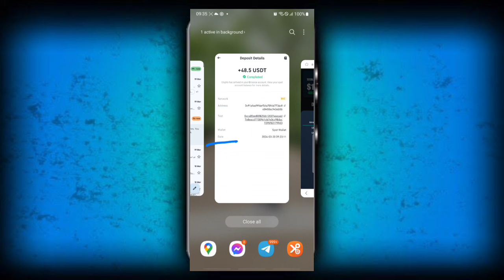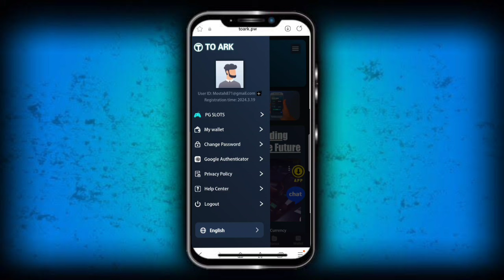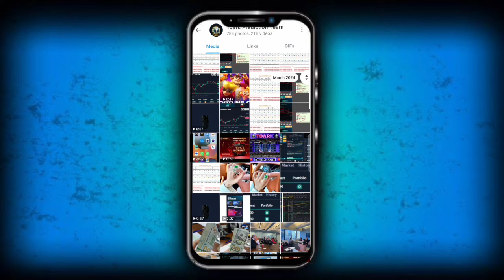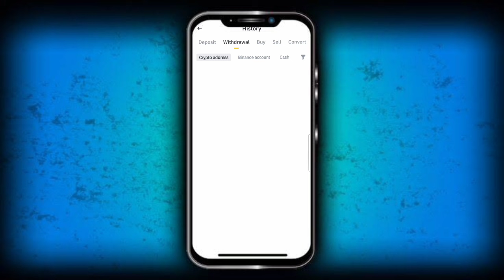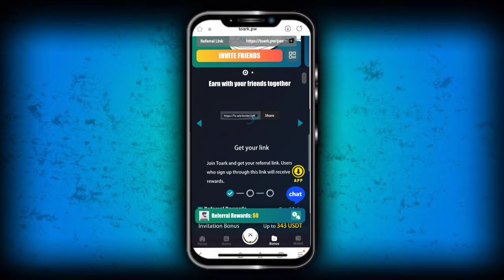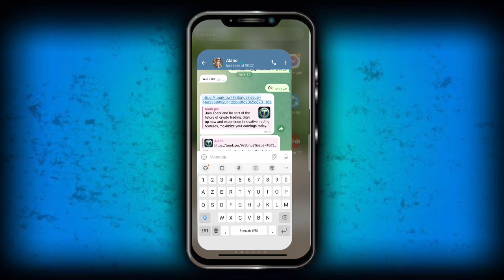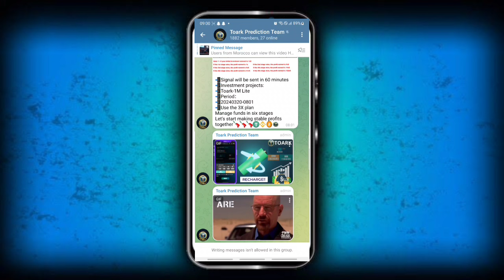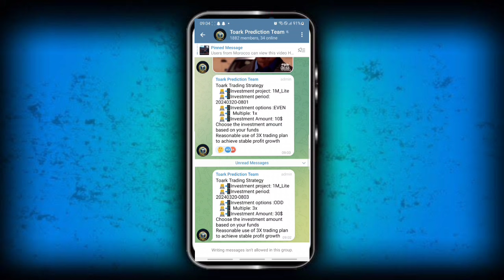أفضل شركة استثمارية أحقق منها 50 دولار (12000 دج ) يوميا / لكل الجزائريين منصة toark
في هذا الفيديو , اقدم لك طريقة "الربح من الانترنت في الجزائر ccp" و السحب عبر ccp و فليكسي .

حساب الانستغرام : oussama27000